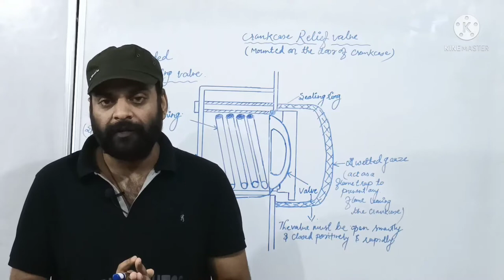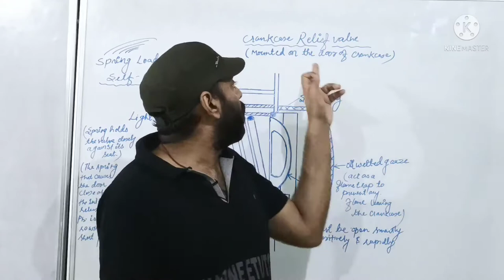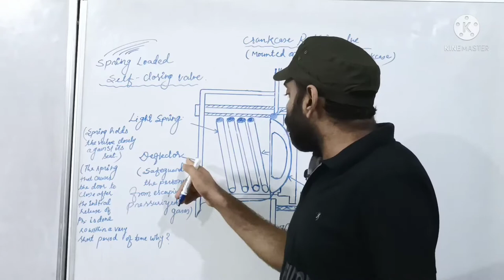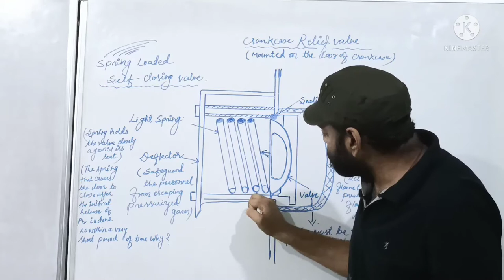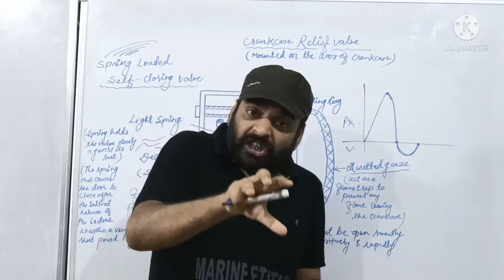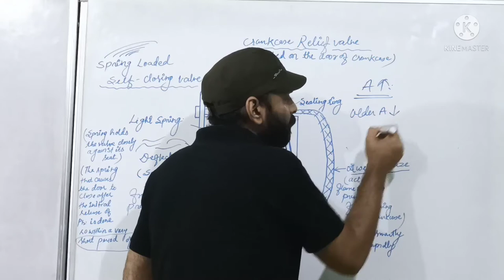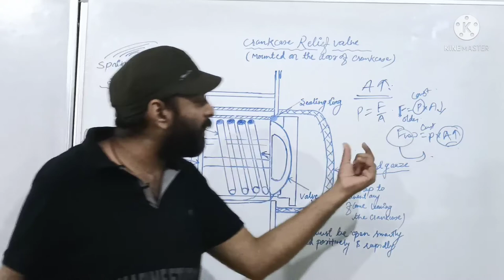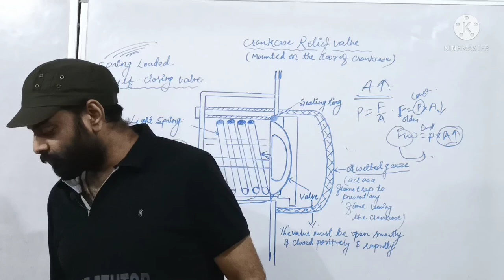Crankcase Relief Valve || construction & Working Details of Crankcase Relief Valve || LEC - 05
crankcase Relief valve

Lecture series on Main Engine Explosion

The internal combustion engine of cylinder diameter of 200 mm or a crankcase volume of 0.6 m3 and above shall be provide with crankcase relief valve of a suitable type with sufficient relief area.
In small engine, cylinder diameter not more than 300mm, crankcase door of which are usually very strong. It may have relief valve or valves at its end.
In large engine, cylinder diameter more than 300mm, require one relief valve to be placed on each crankcase door.
Its free area should not be smaller than 45cm2 and there shall be minimum of 115cm2 /m3 of the gross crankcase volume.
Spring setting for opening pressure is 0.07 bar at an internal pressure and will close when the pressure has been relieved.
The valves open smartly and close positively and rapidly.

Working of deflector
what is crankcase Relief valve
constructions details & working Principle

Welcome to Marine Etutor Platform

Join My Youtube Platform

Believe in me Your faith will take you towards progress.